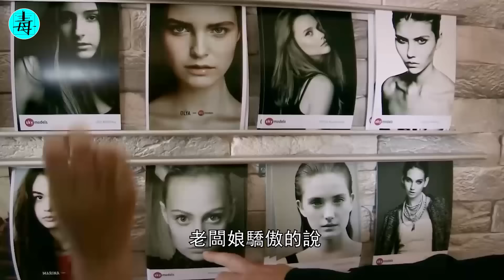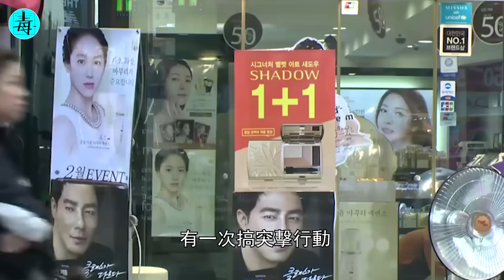吃膩了土雞，就想嚐洋雞？記者深入暗訪大陸“洋妓女”，生存現狀曝光！